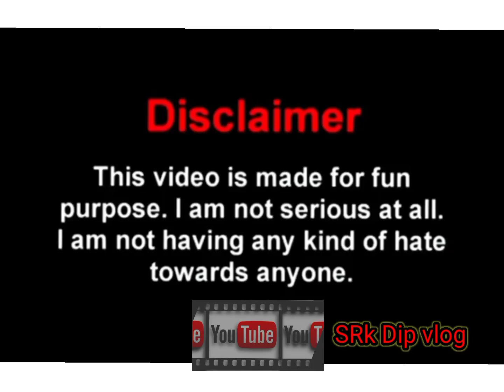new ভেকসিন ভিডিও ✌️😆😅😅😅😅😅😅😅😅😅😅😅